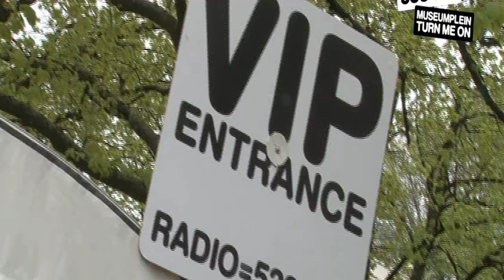538 Koninginnedag 2010: VIP Deck met Joey Hereman